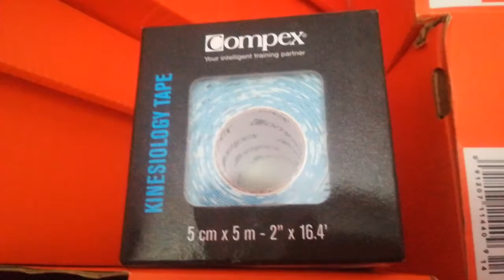Test COMPEX TAPE : Bande adhésive élastique de soutien musculaire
Découvrez l'avis de Morgan Dl (membre Avis Sportifs) qui a testé le produit : COMPEX TAPE : Bande adhésive élastique de soutien musculaire

Ce que Morgan Dlen pense :

Peut mieux faire niveau adhérence

Un peu déçu à l'usage que j'ai pu en faire (trail de 20km - 370D+) et fractionnés 20*200m.
Une adhérence très moyenne - peut-être est-ce dû aux conditions humides et à la sudation? Pas connu ces bémols avec d'autres marques (j'utilise de temps en temps les k-tapes quand je charge l'entrainement).
Je ne pensais pas remonter de telles remarques eu égard au prestige de la marque Compex!
Par ailleurs, la notice est très light, notamment en terme de pose!

Plus de détails sur l'avis rédigé par ce membre Avis Sportifs sur le produit COMPEX TAPE : Bande adhésive élastique de soutien musculaire: